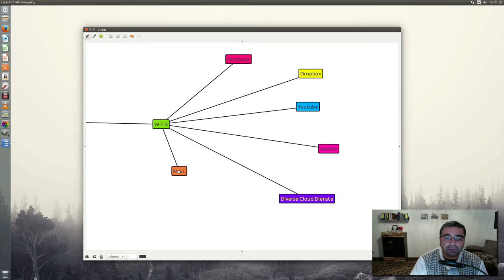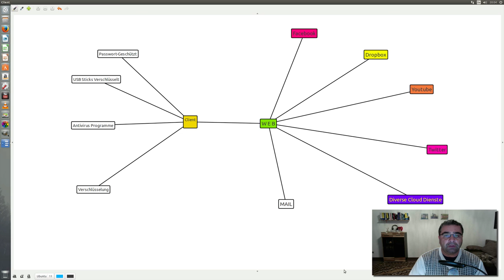Sicherheit: Ist das noch möglich?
Ist Sicherheit noch möglich? Was kann ich tun um meine Daten zu schützen? Viele dieser Art Fragen werde ich im Privaten leben gefragt. Besonders dann wenn es zu spät ist. In diesem Video versuche ich euch eine kleine Grundlage dazu zu geben. Mehr Videos zu denn einzelnen Themen werde ich vorbereiten.